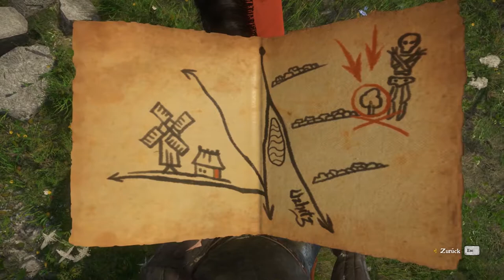Verstecken spielen (Erwachsenen Version) | #45 | Kingdom Come Deliverance | [Lets Play] [Deutscht]